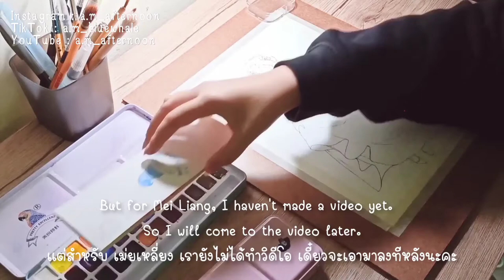🎨 Painting with me // Mailing and Paul Rubens Watercolor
Hello everyone  Today I have a new video for everyone to watch.  It took me a long time to edit it because it was the first time I painted it a long time.  So today's video will be several minutes.

Always stay safe and healthy. Hope you enjoy this video and as always thank you so so much for watching 🤗

Song 🎼